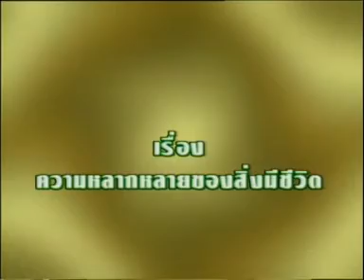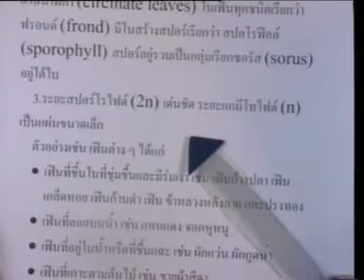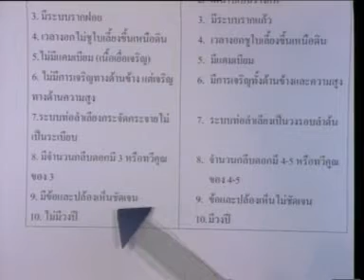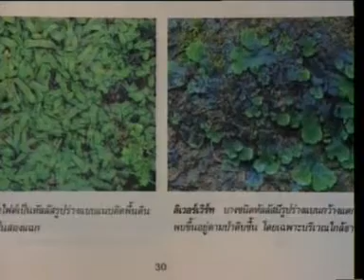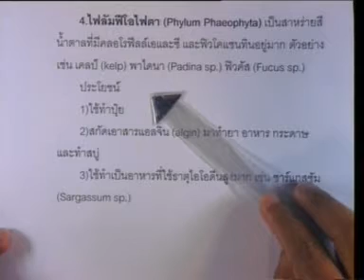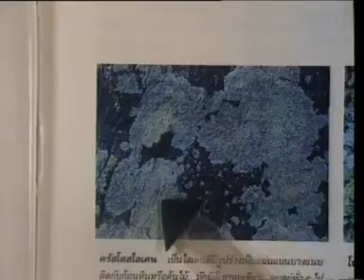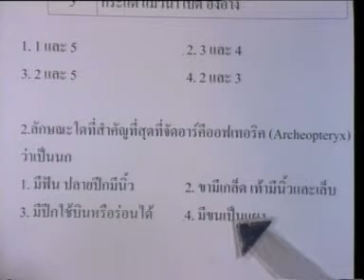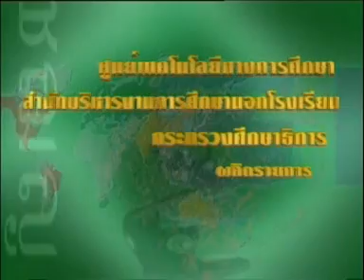[ชีววิทยา] ทบทวนความรู้ ม.ปลาย เรื่อง ความหลากหลายของสิ่งมีชีวิต ตอนที่ 2